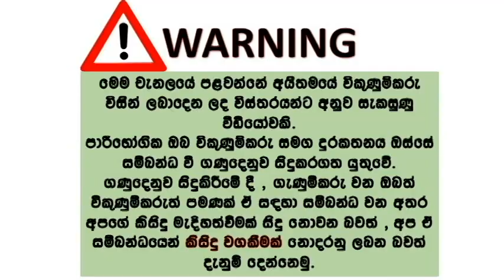ikmn lk wahana | vehicle for sale in srilanka| Vahana sale srilanka